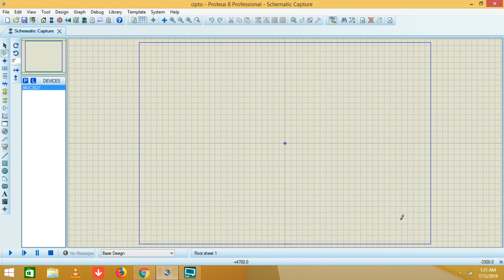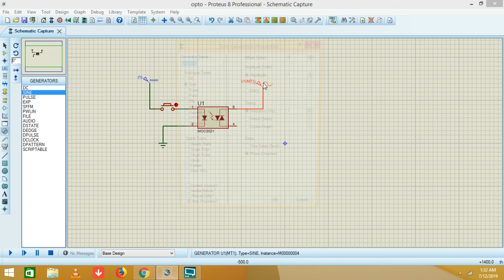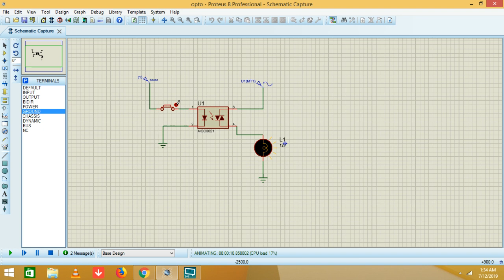How to use Optocoupler to control an AC Lamp circuit in proteus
This circuit is showing how to use optocoupler in proteus. In this circuit lamp is connected with AC voltage. You can turn on and off via optocoupler.